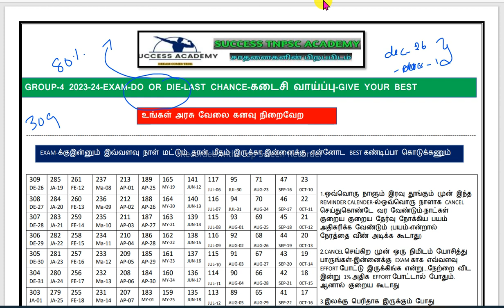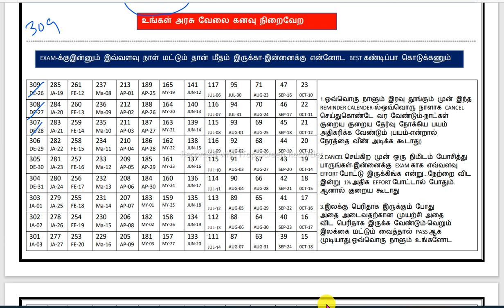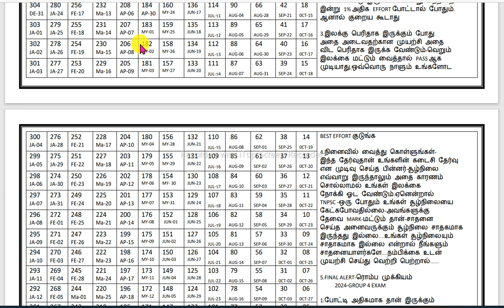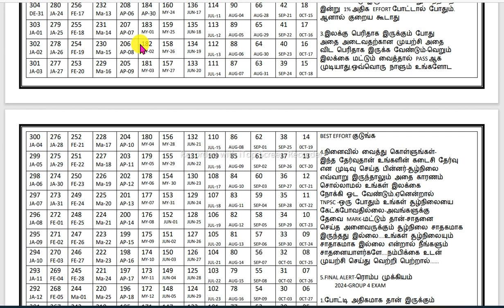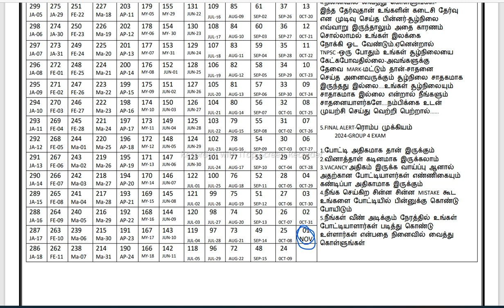இப்படி படித்தால் வெற்றி உறுதி இவ்வளவு நாள் இது தெரியாமல் போச்சே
FREE BATCH

👉🏻FREE MATERIAL

👉🏻FREE VIDEO CLASS

👉🏻FREE TEST

வீட்டில் இருந்தே தயார் ஆகும்..
மாணவர்களுக்கு
நல்ல வாய்ப்பு பயன்படுத்தி கொள்ளுங்கள்...

இந்த LINK CLICK செய்து இணைந்து கொள்ளுங்கள்..

முடிந்த வரை இந்த LINK SHARE செய்யுங்கள் யாருக்கோ ஒருவர்க்கு கண்டிப்பாக உதவும்